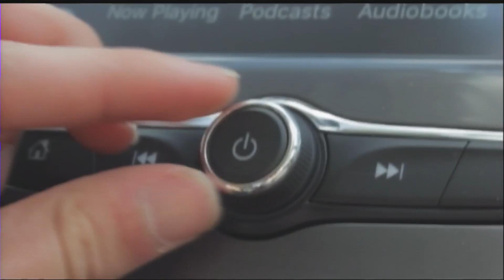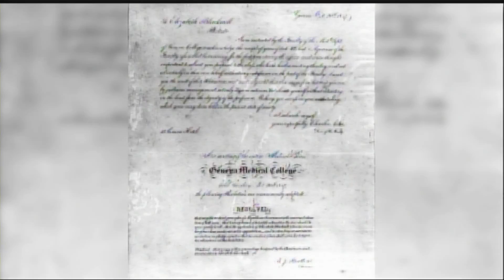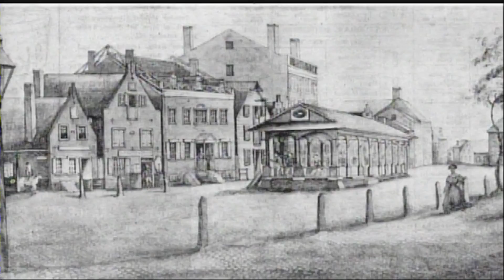Thursday, March 9th, 2017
Daily Show.
Christopher Kulick
Patrick Moyna
Jacob Freeman
Women in History:
Dr. Grimke
Distracted Driving